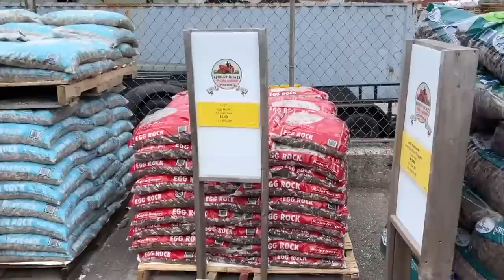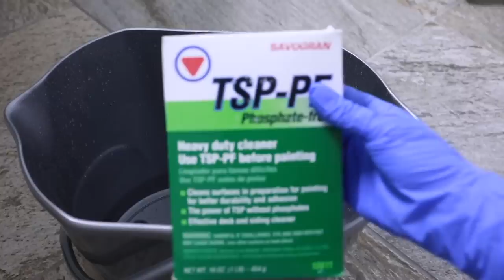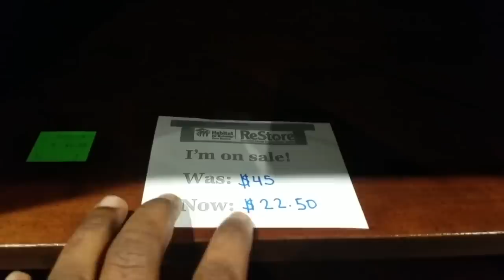Brilliant way to transform your bathroom (on a budget!)